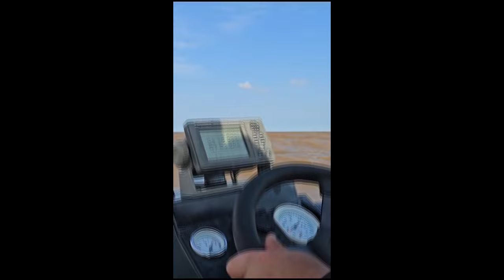12 Personas fueron rescatadas en Colonia tras hundirse su embarcación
En la mañana de este domingo 29 de octubre, personal de la Prefectura del Puerto de Colonia (PRECO) recibió, vía VHF, un pedido de auxilio de la embarcación BV (AR) “Carpe Diem” manifestado que se encontraba sin gobierno y con una vía de agua en proximidades del Faro de Isla Farallón.

De inmediato, el Centro Coordinador de Búsqueda y Rescate en el Mar (MRCC) destacó una embarcación semirrígida perteneciente a PRECO, solicitando a su vez apoyo de ADES con un bote desde el Puerto de Colonia, y una lancha desde Juan Lacaze.

Al arribar al lugar, brindaron apoyo a los 12 tripulantes que se encontraban a bordo dando remolque a dicho velero a fin de llevarlo al abrigo de la Isla San Gabriel. Al constatar que la vía de agua era incontrolable, procedieron a desembarcar a los tripulantes en los botes, y fueron asistidos por una embarcación que se encontraba en la zona.

Uno de los tripulantes presentaba signos de hipotermia, y el otro una posible lesión muscular. Ambos fueron atendidos en el Puerto de Colonia por una emergencia médica, encontrándose en buen estado de salud.Cabe agregar que la embarcación quedó a la deriva, hundiéndose una hora más tarde. Así lo informó a traves de un comunicado Prefectura Nacional Naval.

Videos: ADES y Prefectura Colonia